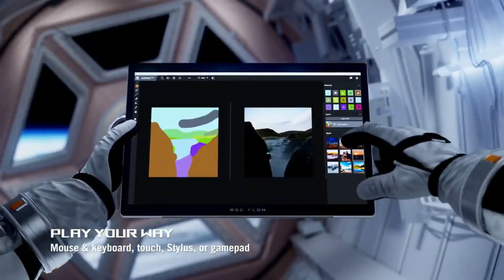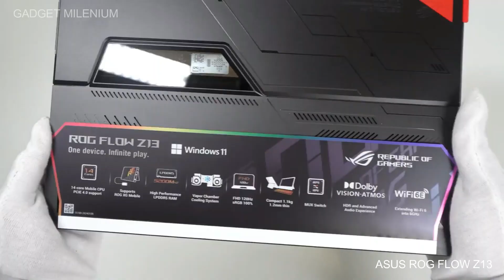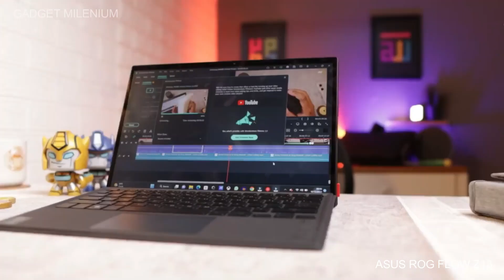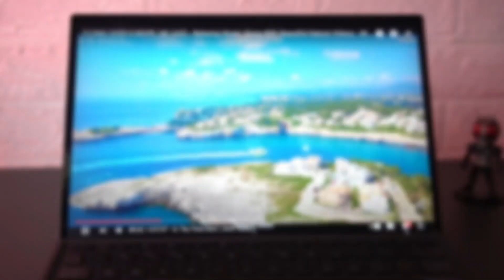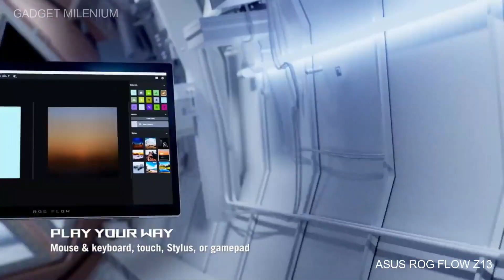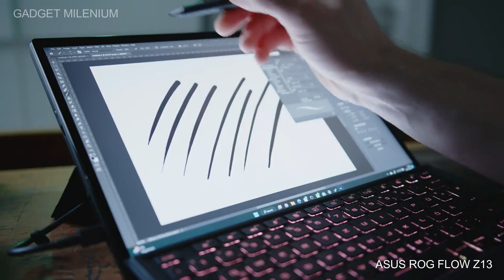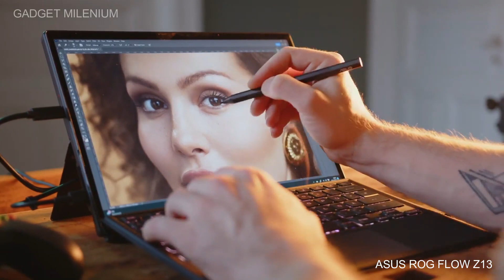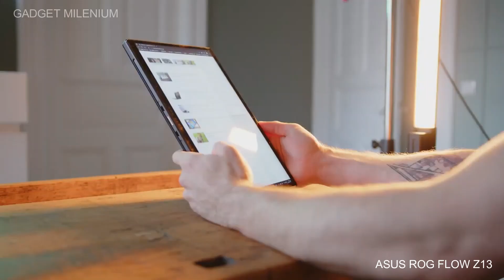TERBARU!! TABLET RASA LAPTOP - TABLET UNTUK GAME BERAT | ASUS ROG FLOW Z13 GZ301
asus rog flow z13 (2022) gaming laptop tablet 13.4,
asus rog flow z13 gaming tablet,
asus rog flow z13 (2022) gaming laptop tablet,
asus rog flow z13 tablet unboxing,
asus rog flow z13 tablet gameplay,
tablet rog flow z13,
rog flow z13 android,
asus rog flow z13,
rog flow z13,
tablet gamer com windows,
tablet asus rog,
tablet rasa laptop,
tablet rasa laptop murah,
hp rasa laptop,
tablet komputer terbaik,
pc tablet murah,
tab mirip laptop,
tablet 1 juta,
tablet lebar,
tablet pc 1 jutaan,
tab pc murah,
tab 1 juta,
tablet untuk gaming,
tab untuk gaming,
tab murah buat game,
tablet gaming android,
tablet gaming asus,
tablet untuk game berat,
tab untuk game berat,
tab murah untuk gaming,